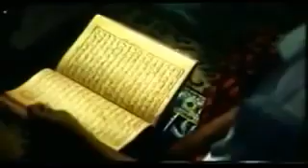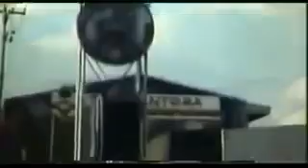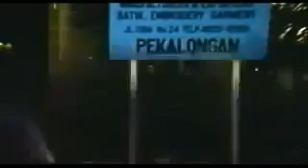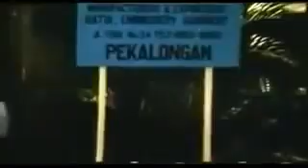❤️ film lawas Wewek GOMBEL full movie ❤️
❤️videoplayback (3).mp4 Wewek gombel full movie ❤️